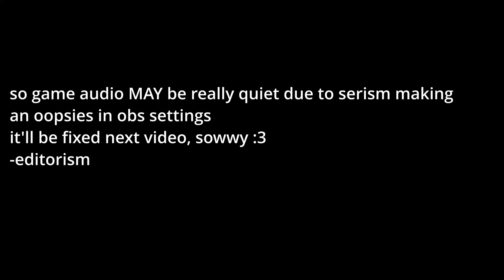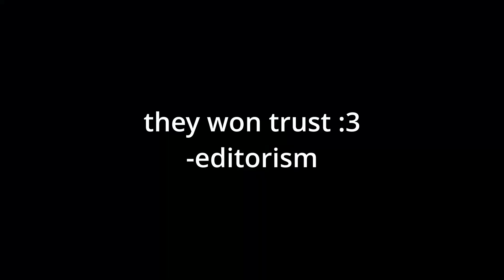IM *THE* BEST FLEE THE FACILITY PLAYER. PERIOD.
finally, a new video :3 i enjoyed editing this one a lot, and this video was kinda meant to be a more experimental one cus theres a lot of new stuff
and the fact i messed up the game audio but whateva :3

songs-
Koopa Cape Medley - Mario Kart Wii
Waluigi Pinball - Mario Kart DS
Battlefield - SSB Melee
Dreamland - SSB Melee (or gourmet race from kirby)
Final Destination - SSB Melee
number one - halfslav (ON NEWGROUNDS)